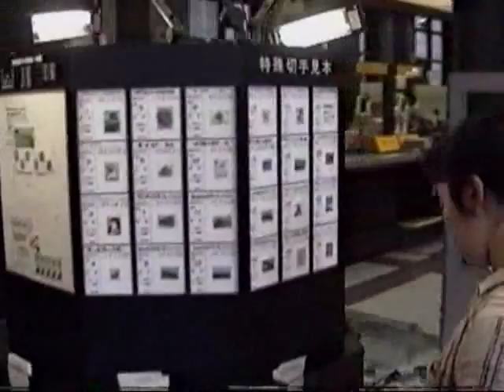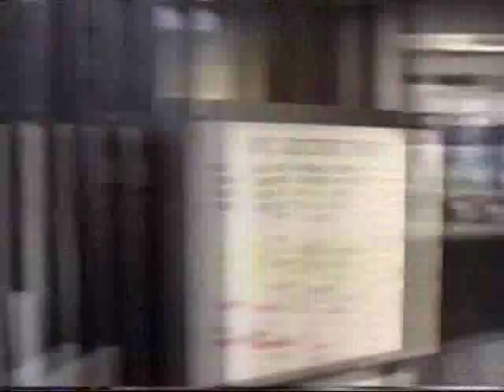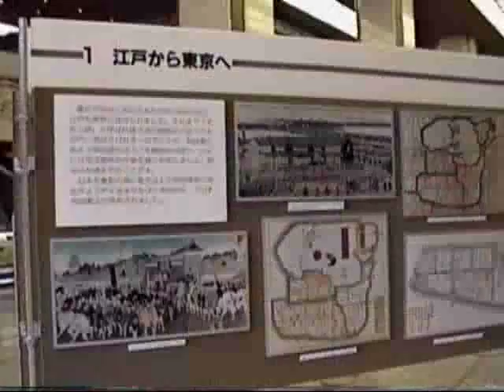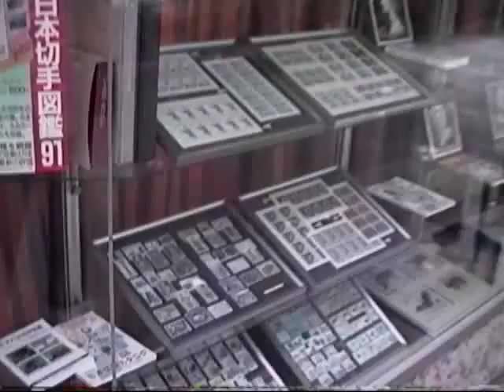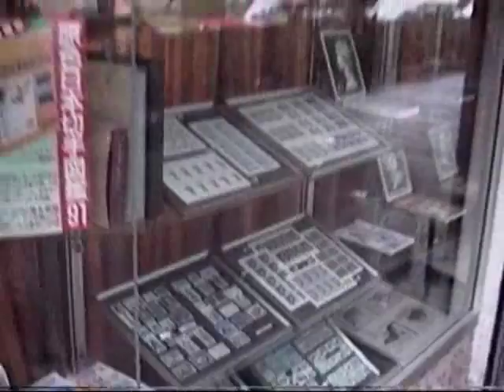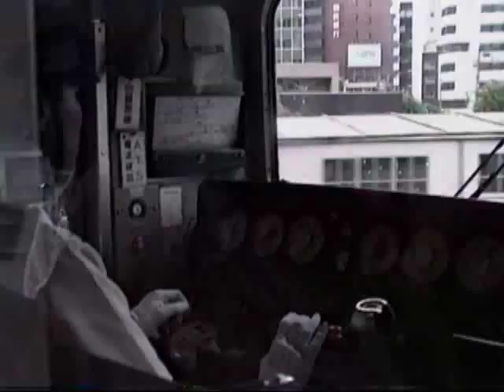1990 丸の内昼間彼方此方散策散歩 Daytime Marunouchi District Walkabout 900703